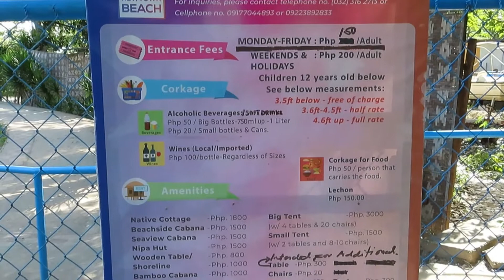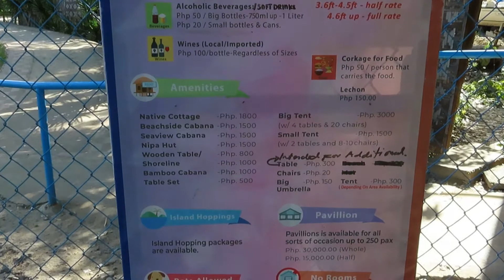Mactan NewTown Beach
We stayed at: Little Norway Guest House